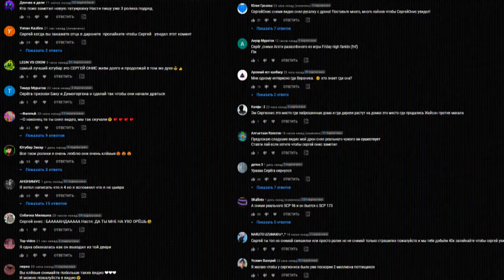КОГДА УВИДИТЕ ЭТИХ КЛОУНОВ НА ОЗЕРЕ НЕ ДАЙТЕ ИМ СБРОСИТЬ ВАС С ЛОДКИ *УБЕГАЙТЕ быстро*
КОГДА УВИДИТЕ ЭТИХ КЛОУНОВ НА ОЗЕРЕ НЕ ДАЙТЕ ИМ ЗАЛЕСТЬ К ВАМ В ЛОДКУ  *УБЕГАЙТЕ быстро*